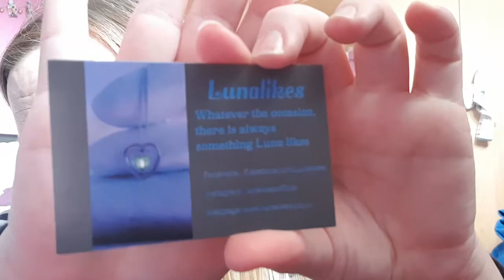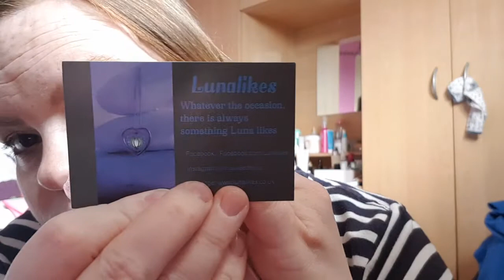PR from the lovely company Lunalikes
I was kindly gifted these item from this lovely  company. I will include all there information  down below.